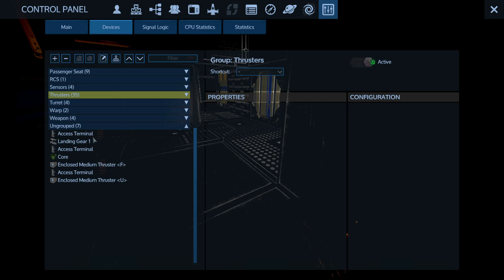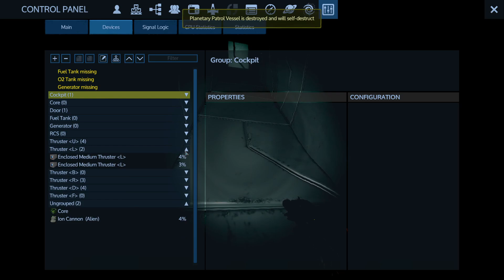Empyrion Reforged - Ep.48 [Unionized]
Reforged Eden is a script which makes the game slightly different and potentially harder and I make things even harder on my self by starting on the hardest planet.
Empyrion Galactic Survival is an interesting game and it is a mixture between games like No Man's Sky and Space Engineers. Empyrion has been released in 2015 and is being developed by Eleon Game Studios. The game is in alpha and is getting constant updates. Join me in the adventure through the Empyrion universe where we will build, explore and a more.